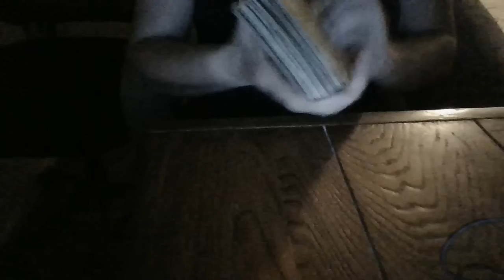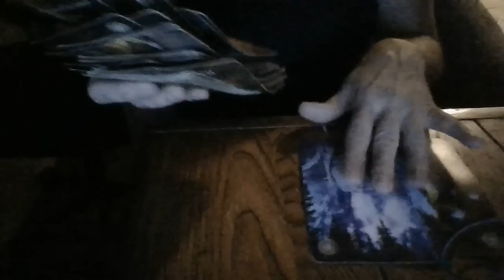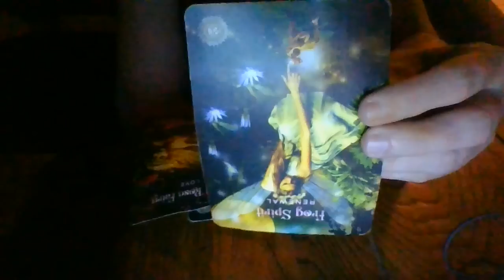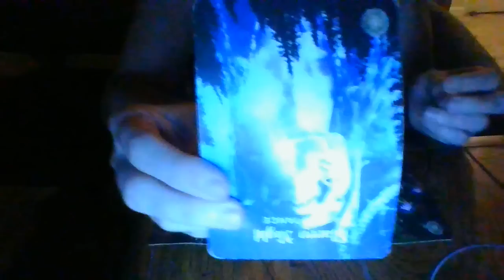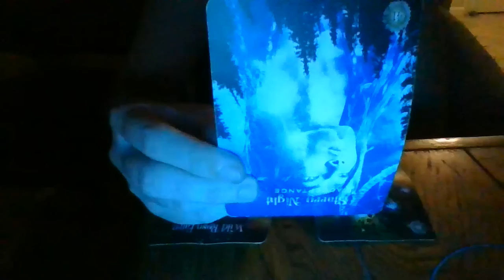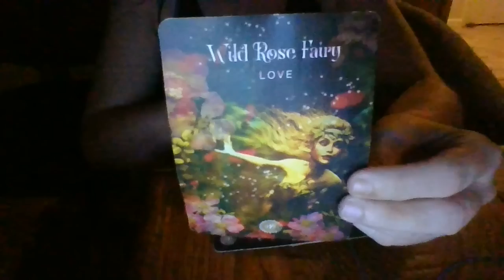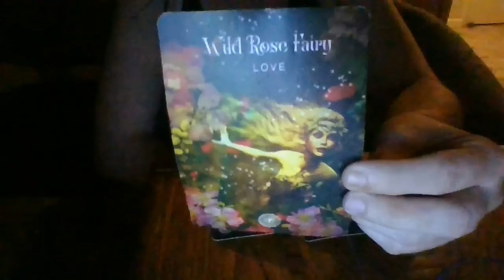A settlement offer coming in soon....for extreme pain and suffering in the past...